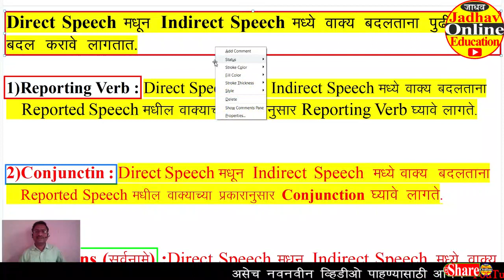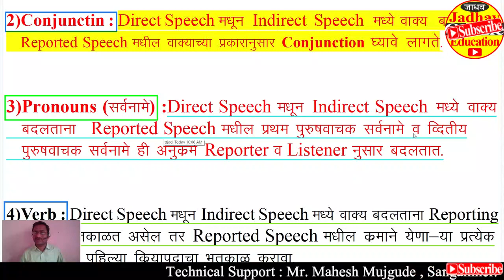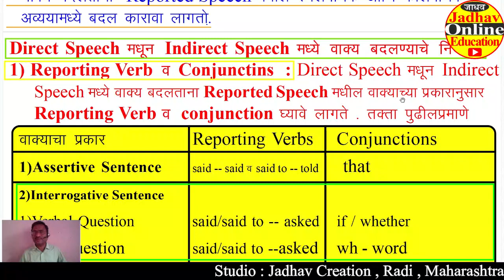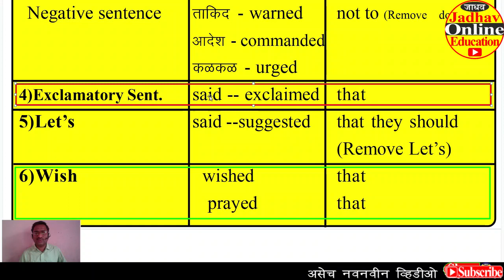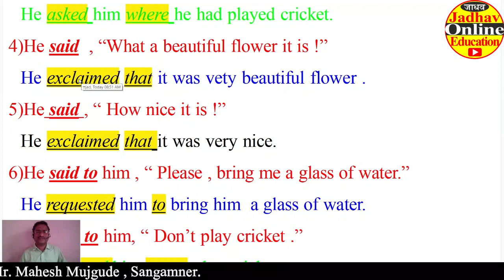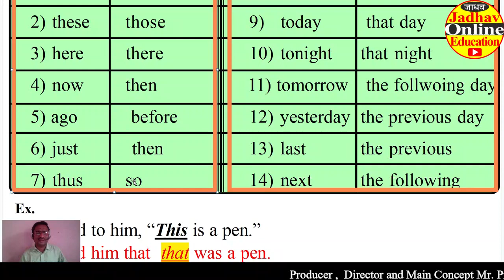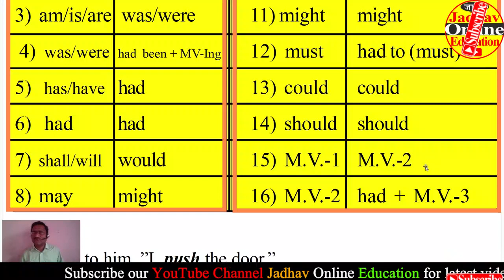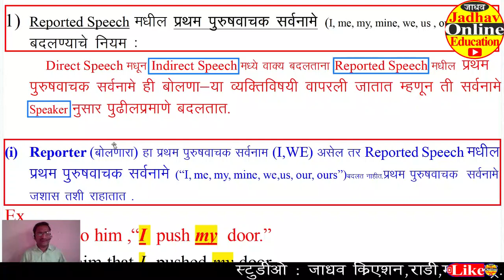Direct and Indirect Speech in Marathi Day 2/10 Learn English Grammar | Indirect Narration Pronouns